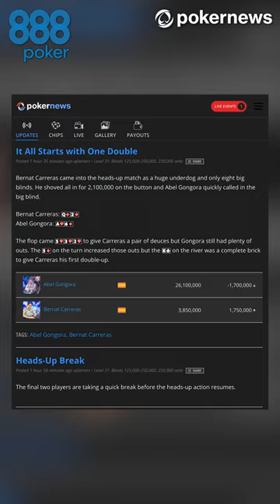We Have A CHAMPION! | 888 LIVE Madrid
It was a dominant performance from Abel Gongora who ran over the final table en route to capturing the title in the €1,100 888poker Live Madrid 20th Anniversary Edition. In rather short-order, Gongora managed to score the knockout of the final five eliminations, including his heads-up match with Bernat Carreras. Gongora outlasted a field of 374 entries to pickup the lion's share of the nearly €350,000 prizepool.